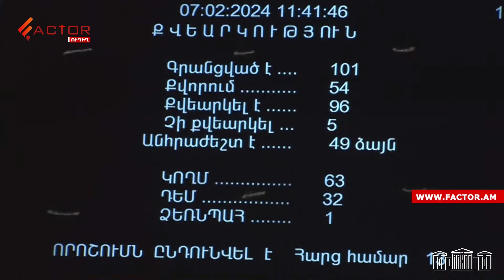Կուսության ստուգումը կարգելվի․ ԱԺ-ն առաջին ընթերցմամբ ընդունեց ընտանեկան բռնության մասին նախագիծը